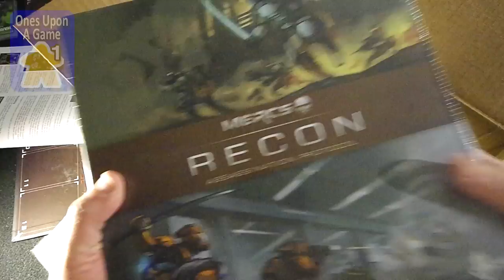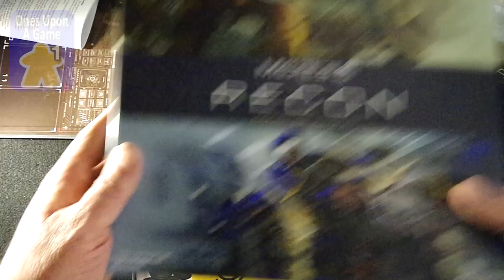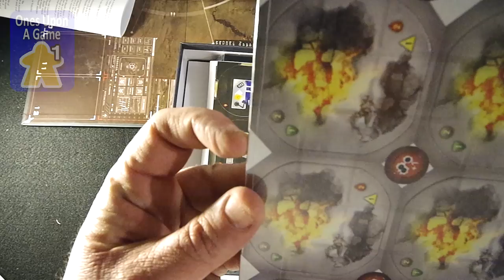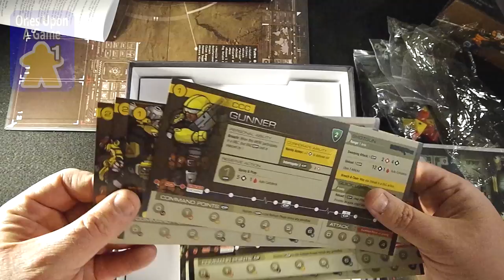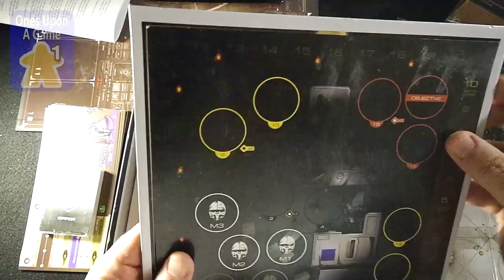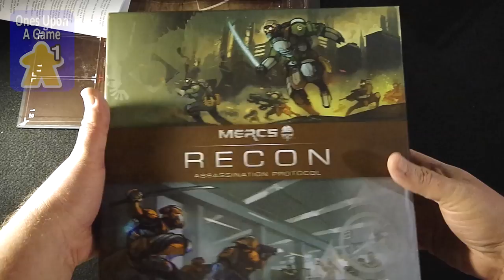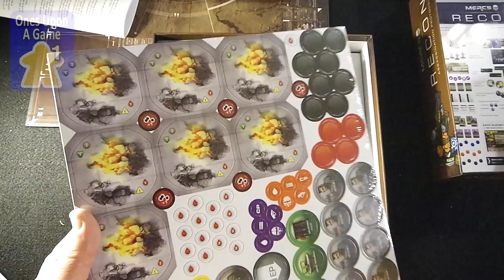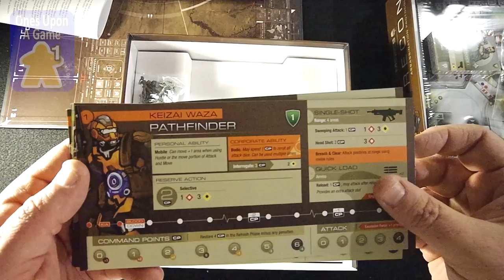MERCS: Recon || unboxing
MERCS: Recon is a tactical boardgame for 1-5 players set in a futuristic corporation-dominated world.  After a long and rocky Kickstarter by Megacon Games, the base games "Counter Threat" and "Assassination Protocol" have finally arrived.  Here we unbox our rewards from packing box to components to let you see for yourself what's inside.

Ones Upon a Game covers board games from a solitaire perspective.  and Twitter at @OnesUponAGame